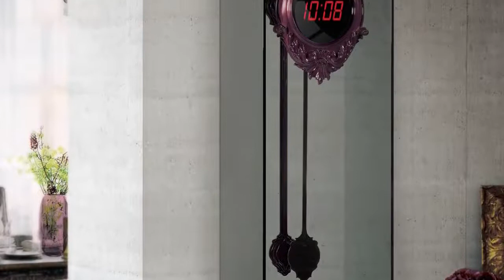Luxury Design Ideas by Boca do Lobo